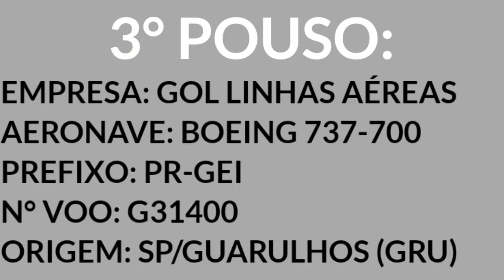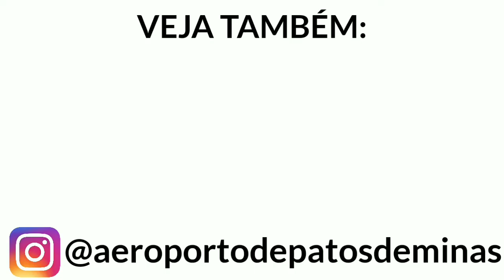COMPILAÇÃO DE POUSOS E PASSAGEM DE HELICÓPTERO EM CALDAS NOVAS - GO|Spotter Patense viajando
Compilação de pousos e passagem de helicóptero em Caldas Novas - GO

INFORMAÇÕES 1ª AERONAVE:

Matrícula: PR-MBH
Proprietário: LATAM AIRLINES GROUP S.A
Fabricante: AIRBUS S.A.S.
Ano de Fabricação: 2006
Modelo: A320-232
Número de Série: 2904
Tipo ICAO: A320
Tipo de Habilitação para Pilotos: A320
Classe da Aeronave: POUSO CONVECIONAL 2 MOTORES JATO/TURBOFAN
Peso Máximo de Decolagem: 77000 - Kg
Número Máximo de Passageiros: 180

INFORMAÇÕES 2ª AERONAVE:

Matrícula: PR-AUM
Proprietário: SKY HIGH L LEASING COMPANY LIMITED
Operador: AZUL LINHAS AEREAS BRASILEIRAS S.A
Fabricante: EMBRAER
Ano de Fabricação: 2015
Modelo: ERJ 190-200 LR
Número de Série: 19000693
Tipo ICAO: E195
Tipo de Habilitação para Pilotos: E179
Peso Máximo de Decolagem: 50790 - Kg
Número Máximo de Passageiros: 124

INFORMAÇÕES 3ª AERONAVE:

Matrícula: PR-GEI
Proprietário: CELESTIAL AVIAT.TRADING 66 LIMITED
Operador: GOL LINHAS AEREAS S.A
Fabricante: BOEING COMPANY
Ano de Fabricação: 2007
Modelo: 737-76N
Número de Série: 34758
Tipo ICAO: B737
Tipo de Habilitação para Pilotos: B739
Peso Máximo de Decolagem: 65997 - Kg
Número Máximo de Passageiros: 138

INFORMAÇÕES HELICÓPTERO:

Matrícula: PR-ETO
Fabricante: ROBINSON HELICOPTER
Modelo: R44 II
Número de Série: 11360
Tipo ICAO: R44
Tipo de Habilitação para Pilotos: HMNC
Classe da Aeronave: HELICOPTERO 1 MOTOR CONVENCIONAL
Peso Máximo de Decolagem: 1134 - Kg
Número Máximo de Passageiros: 003

OBS: Este helicóptero fazia esses voos panorâmicos clandestinamente, tanto que foi até alvo de uma operação da ANAC para PRENDÊ-LO;

Embarque no nosso próximo vídeo, clique no botão inscrever-se e ative as notificações para receber os novos vídeos!!! 🛫🛫🛫